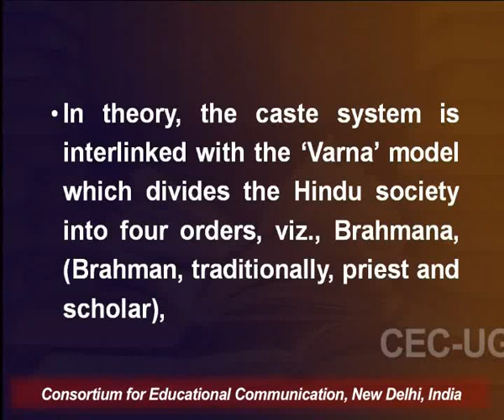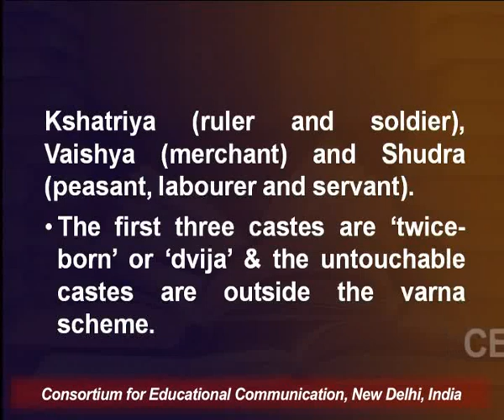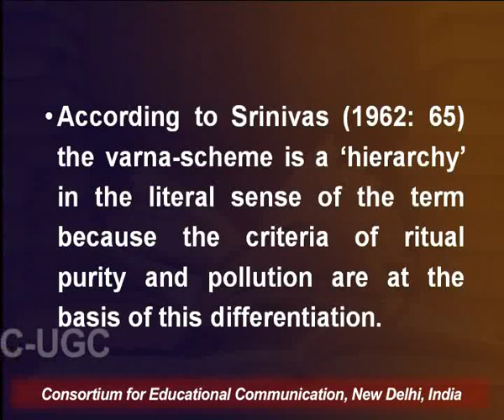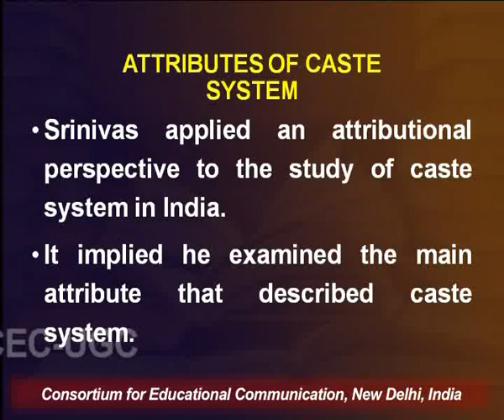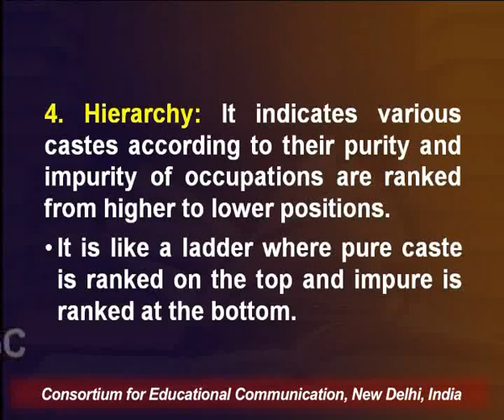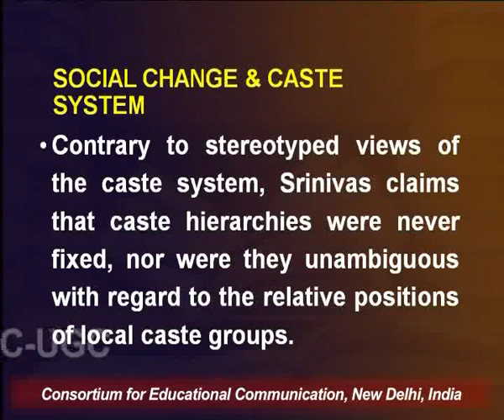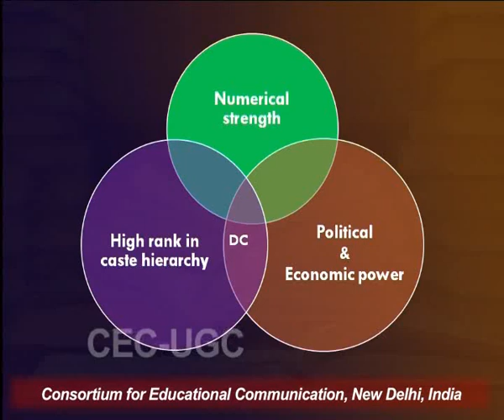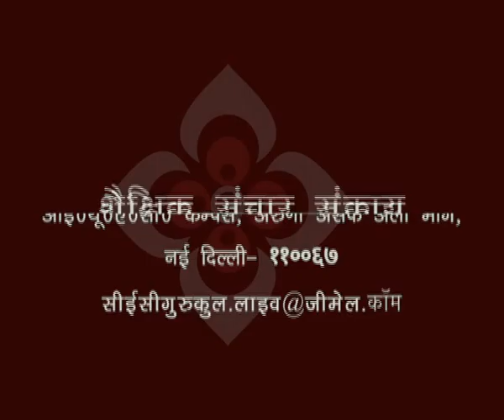M. N. Srinivas : Caste System in India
This Lecture talks about M. N. Srinivas : Caste System in India.